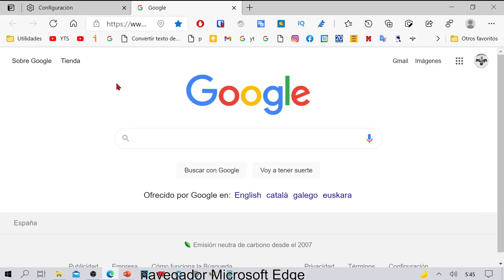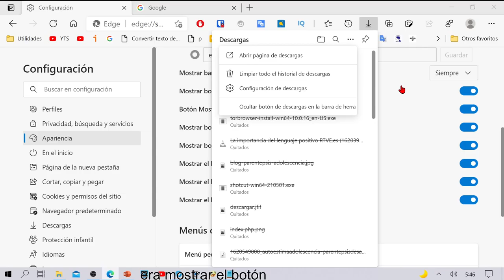Activar BOTON DE DESCARGAS en Edge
Enseño rápidamente y sin tonterías como activar el botón de descargas en la barra de herramientas del Navegador Edge de Microsoft